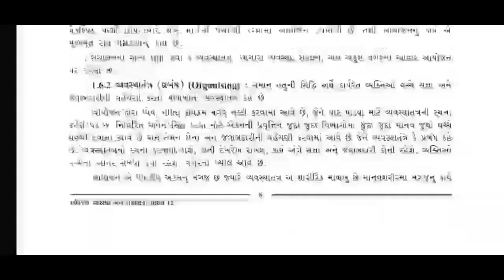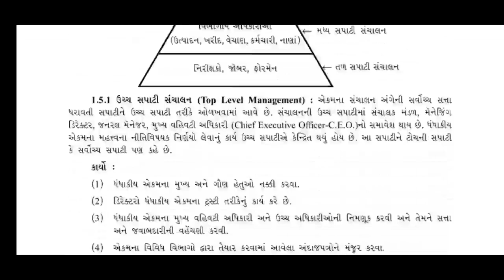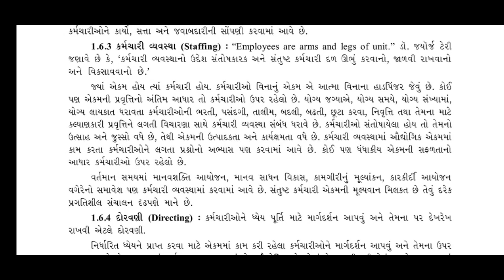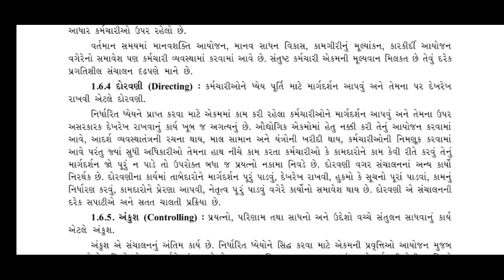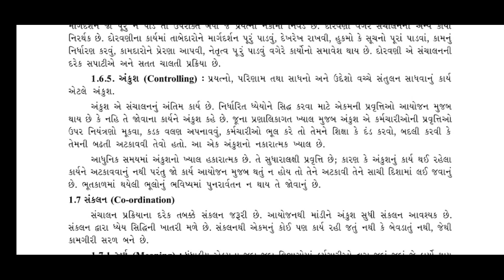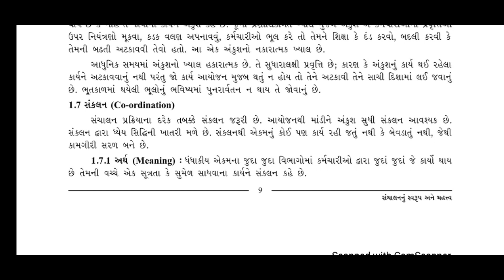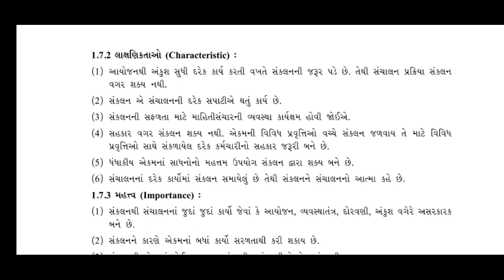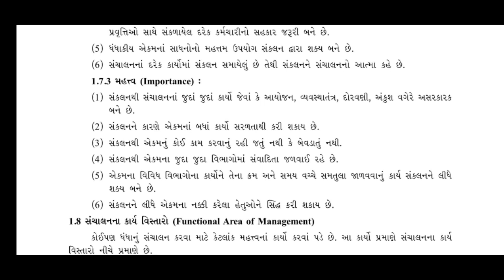Std. 12 Com. | B.A. | Chap. 01 | Lec. 09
Std. 12 Com. B.A. Text Book